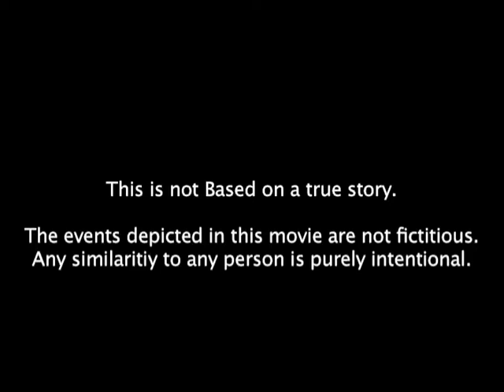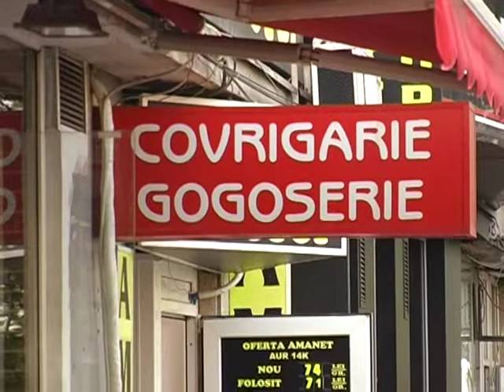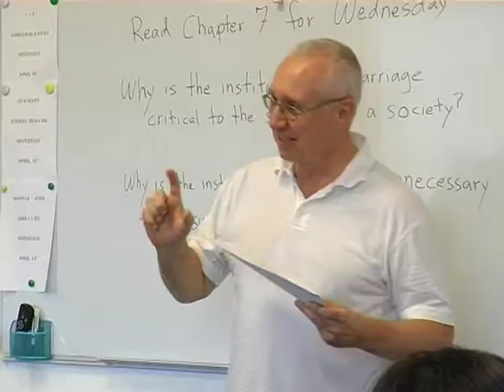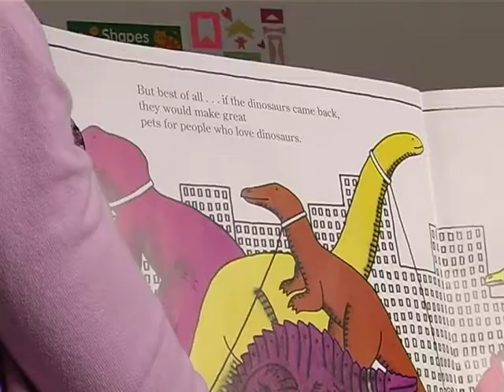This is BCA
A look at the people and the ministry that is Bucharest Christian Academy